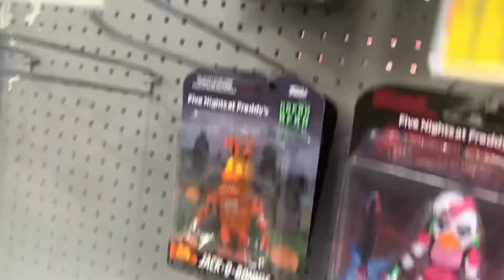Found rest of the Curse of Dread Bear Figures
I will get these on Christmas so I won’t review these until December 26.